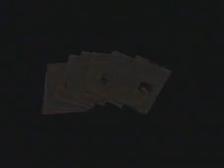初代バイオハザード・クリスナイフノーセーブベストクリア(1/3)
大昔「バイオハザード対策室」で公開していたRealVideo動画です。
それゆえ大変画質が悪いです。その点はご了承ください。

ラストだけはどうしてもロケットランチャーを使わないとクリアできない仕様ですが、それ以外はナイフのみで進みます。

動画は3つに分割しています
(1/3)プラント42戦まで

1997年に記録したビデオかな？まだ56kモデムやISDNの時代であり、Youtubeすら無かった時代にRealVideoで配信していたものをそのまま持ってきています。

記録したVHSは残ってますが再生機がない…改めてプレイするのも当時の再現性は難しいと思ったのでrmファイルをMP4に変換してアップロードしています。

当時、初期設定のままだと画質が酷かったのでVideo/Audioの合計ビットレートを45kbps→50kbpsに引き上げ、引き上げた5kbps分をAudio(最低限の音質)にする事でなんとか攻略内容を視認できるレベルにした…とメモが残ってました(^^;

【解説①】
テクニックとしてはアイテム画面に移る時に武器のモーションをキャンセルする事が出来ます。これによりモーションの大きいナイフの欠点を無くしています。

ナイフは数回連続で入るとクリティカルが出たりする(出血量・音も変わる)ので実はハンドガンよりも威力があるのです。

あと多くのゾンビは配置が決まっているので、動いて位置がズレる前に素早く走り去った方が無難な場面が多いのを確認できると思います。
動画のライン取りで走れば大丈夫なはずです。

また斬った瞬間、敵の攻撃モーションが一瞬解除されるのでこの隙に走り抜ける「斬り抜け」もあります。

バイオハザードにおいて「脱出」する事が目標であり、いくら倒しても安全地帯の確保以外のメリットがありません。無駄な戦闘は避け走る様をお楽しみください